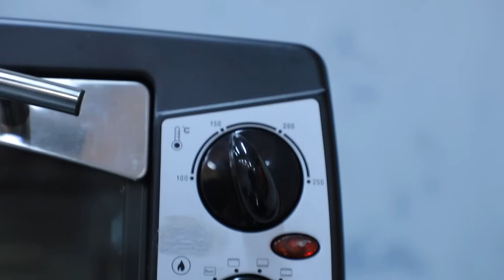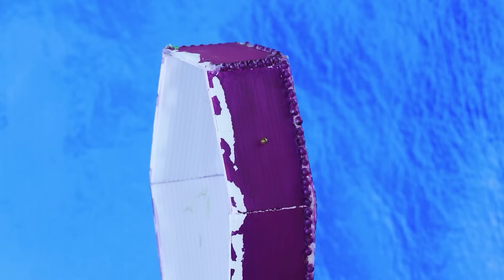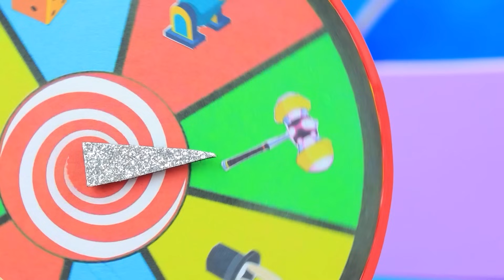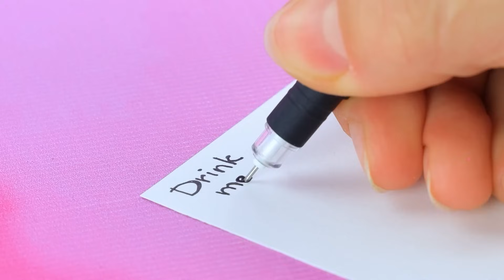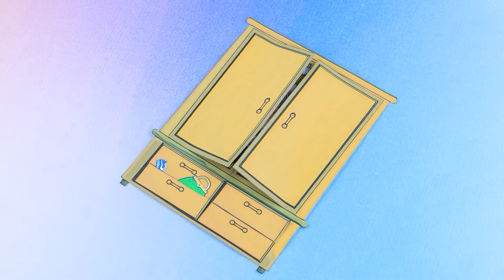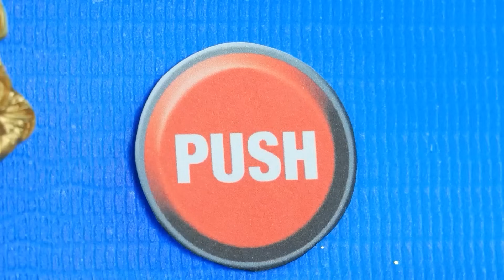Khi Pomni lớn lên! 32 mẹo thủ công Digital Circus cho búp bê LOL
Mình Được Smiling Critters Nhận Nuôi | Bật TẤT CẢ thông báo

Có nhân vật mới xuất hiện trong Rạp xiếc kỹ thuật số kỳ diệu – đó là Pomni! Em bé lớn lên, kết bạn và tìm thấy tình yêu đích thực! Theo dõi hành trình của cô nàng cùng LaLiLu nha!

Nguyên liệu và dụng cụ:
• Dao thủ công
• Bộ sơn acrylic
• Cọ sơn
• Kéo thủ công
• Thước
• Bảng kê cắt
• Nhíp
• Dụng cụ tạo hình đất sét
• Viết chì
• Đất sét khô
• Búp bê bị hư (phần thân và đầu)
• Đất sét polymer
• Lò vi sóng
• Khay nướng bánh
• Dây dẻo
• Vải nỉ
• Giấy mút
• Băng keo hai mặt
• Viết dạ
• Pom-pom
• Búp bê nhiều dòng khác nhau
• Vải lụa
• Kim chỉ
• Vải tổng hợp
• Màng lọc
• Bím tóc
• Hạt
• Xốp
• Đũa ăn sushi
• Kềm
• Đá trang trí
• Đá trang trí hình trái tim
• Khỗi xốp
• Khăn giấy
• Cỏ xanh trang trí